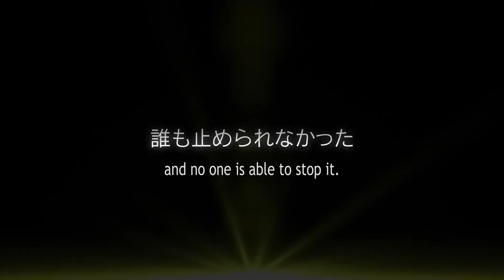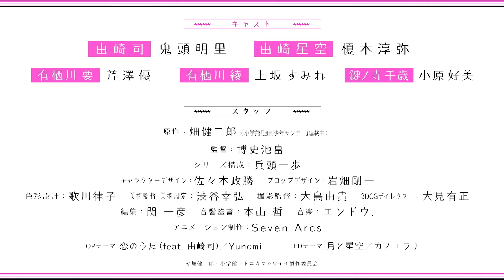Tonikaku Kawaii (trailer 2). Anime estreia em Outubro.